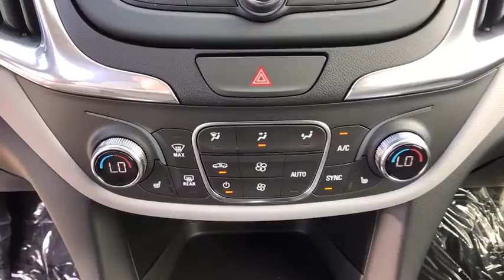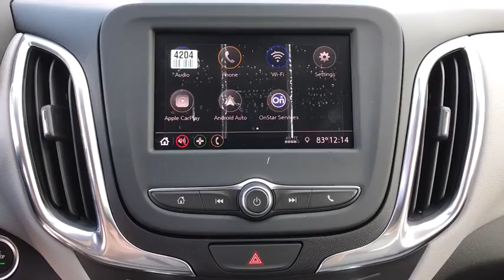2020 Chevrolet Equinox Great Falls, Bozeman, Billings, Butte, Helena, MT Montana L6257058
NIGHTFALL GRAY METALLIC New 2020 Chevrolet Equinox available in Helena, Montant at Lithia Chevrolet Buick GMC of Helena. Servicing the Great Falls, Bozeman, Billings, Butte, MT area.

NIGHTFALL GRAY METALLIC exterior and MEDIUM ASH GRAY interior LT trim. FUEL EFFICIENT 30 MPG Hwy/25 MPG City! iPod/MP3 Input Satellite Radio Onboard Communications System Lane Keeping Assist WiFi Hotspot Back-Up Camera SEE MORE! KEY FEATURES INCLUDE: All Wheel Drive Back-Up Camera Satellite Radio iPod/MP3 Input Onboard Communications System Aluminum Wheels WiFi Hotspot Lane Keeping Assist. MP3 Player Privacy Glass Keyless Entry Steering Wheel Controls Child Safety Locks. OPTION PACKAGES: TRANSMISSION 6-SPEED AUTOMATIC ELECTRONICALLY-CONTROLLED WITH OVERDRIVE includes Driver Shift Control (STD) DRIVER CONVENIENCE PACKAGE includes (BTV) Remote Start (CJ2) dual-zone automatic climate control (KA1) driver and front passenger heated seats (N34) leather-wrapped steering wheel (UG1) Universal Home Remote (TB5) power liftgate and (T3U) front fog lamps ENGINE 1.5L TURBO DOHC 4-CYLINDER SIDI VVT (170 hp [127.0 kW] @ 5600 rpm 203 lb-ft of torque [275.0 N-m] @ 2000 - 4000 rpm) (STD) DRIVER CONFIDENCE II PACKAGE includes (UD7) Rear Park Assist (UFG) Rear Cross Traffic Alert and (UKC) Lane Change Alert with Side Blind Zone Alert AUDIO SYSTEM CHEVROLET INFOTAINMENT 3 SYSTEM 7 DIAGONAL COLOR TOUCHSCREEN AM/FM STEREO. Additional features for compatible phones include: Bluetooth audio streaming for 2 active devices voice command pass-through to phone Apple CarPlay and Android Auto capable. (STD). Chevrolet LT with NIGHTFALL GRAY METALLIC exterior and MEDIUM ASH GRAY interior features a 4 Cylinder Engine with 170 HP at 5600 RPM*. EXPERTS ARE SAYING: Great Gas Mileage: 30 MPG Hwy. WHO WE ARE: At Chevrolet Buick GMC of Helena we are local people helping local people find the car truck or SUV that meets their needs and at a fair price. In fact Price does not include title license or dealer doc fees. Price contains all applicable dealer incentives and non-limited factory rebates. You may qualify for additional rebates; see dealer for details.